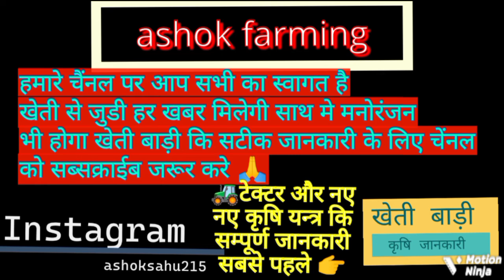मेथी कि बुवाई का देशी तरीका।मेथी कि खेती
मेथी की उन्नत खेती,मेथी की खेती कब करें,पालक और मेथी और चौलाई की खेती,मेथी की बुवाई से लेकर कटाई तक के संपूर्ण जानकारी,मेथी की खेती कैंसे करें,मेथी की विज्ञानिक खेती,मेथी की उन्नत किस्में कौन-कौन से हैं,मेथी की खेती कब और कैसे करें,मेथी की खेती,मेथी की फसल की संपूर्ण जानकारी,मेथी की फसल में सल्फर का प्रयोग कब करना चाहिए,1 एकड़ में मेथी का उत्पादन कितना होता है,मेथी की फसल में कौन से कीटनाशक का प्रयोग करें,कसूरी मेंथी की खेती,ऐसे करें मेथी की खेती,सब्जियों की खेती
मेथी की खेती: बुवाई का समय, बीज दर व बीज उपचार

लेखक - Surendra Kumar Chaudhari | 17/10/2020

हमारे देश में राजस्थान, गुजरात, मध्य प्रदेश, तमिलनाडु, उत्तर प्रदेश और पंजाब में मेथी की खेती प्रमुखता से की जाती है। मेथी के कुल उत्पादन का 80 प्रतिशत उत्पादन केवल राजस्थान में किया जाता है। इसकी खेती हरी पत्तियां, सूखी पत्तियां एवं दाने (बीज) प्राप्त करने के लिए की जाती है। इस पोस्ट के माध्यम से आप मेथी की बुवाई का उपयुक्त समय, बीज की मात्रा एवं बीज उपचार की विधि देख सकते हैं।

बुवाई का समय

मैदानी क्षेत्रों में मेथी की बुवाई अक्टूबर से नवंबर महीने में की जाती है।

पहाड़ी क्षेत्रों में इसकी बुवाई मार्च से मई तक की जाती है।

दक्षिण भारत के क्षेत्रों जैसे कर्नाटक, आंध्र प्रदेश एवं तमिलनाडु में इसकी खेती रबी एवं खरीफ दोनों मौसम में की जाती है।

कसूरी मेथी की खेती के लिए ठंड का मौसम सर्वोत्तम है।

बीज की मात्रा

यदि आप सामान्य मेथी की खेती करना चाहते हैं तो प्रति एकड़ जमीन में 8 से 10 किलोग्राम बीज की आवश्यकता होगी।

यदि आप कसूरी मेथी की खेती कर रहे हैं तो आपको 4 से 6 किलोग्राम बीज की आवश्यकता होगी।

बीज उपचारित करने की विधि

प्रति किलोग्राम बीज को 2 ग्राम बाविस्टिन से उपचारित करें।

इसके बाद बीज को राइजोबियम कल्चर से उपचारित करें।

इस बात का हमेशा ध्यान रखें कि सबसे पहले कवकनाशक या कीटनाशक से बीज को उपचारित करें इसके बाद जीवाणु युक्त दवा प्रयोग करें।

बीज उपचारित करते समय कीटनाशक या फफूंद नाशक दवाओं को राइजोबियम कल्चर के साथ न मिलाएं। ऐसा करने से कल्चर में मौजूद जीवाणु फफूंद नाशक दवा के कारण नष्ट हो जाते हैं।

यह भी पढ़ें :

मेथी की उन्नत खेती की अधिक जानकारी के लिए यहां क्लिक करें।

हमें उम्मीद है इस पोस्ट में बताई गई जानकारी आपके लिए महत्वपूर्ण साबित होगी। इससे जुड़े अपने सवाल हमसे कमेंट के माध्यम से पूछें।

मेथी की खेती,मेथी की उन्नत खेती,मेथी की खेती कब करें,मेथी की खेती कैंसे करें,कसूरी मेंथी की खेती,ऐसे करें मेथी की खेती,मेथी की विज्ञानिक खेती,पालक और मेथी और चौलाई की खेती,मेथी की खेती कब और कैसे करें,मेथी की फसल की संपूर्ण जानकारी,सब्जियों की खेती,1 एकड़ में मेथी का उत्पादन कितना होता है,मेथी की उन्नत किस्में कौन-कौन से हैं,मेथी की बुवाई से लेकर कटाई तक के संपूर्ण जानकारी,मेथी की फसल में कौन से कीटनाशक का प्रयोग करें,मेथी की फसल में सल्फर का प्रयोग कब करना चाहिए